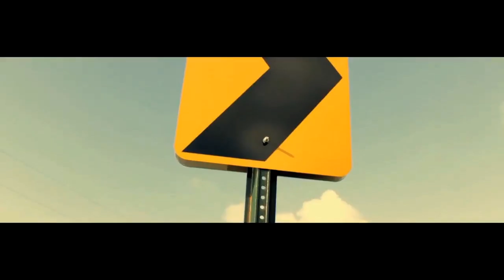Kenn Orr - Let It Go (Official Music Video) Free Download @ Reshusables.com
Kenn Orr " Let It Go" Official Music Video

Directed By Javan J. Cornelius